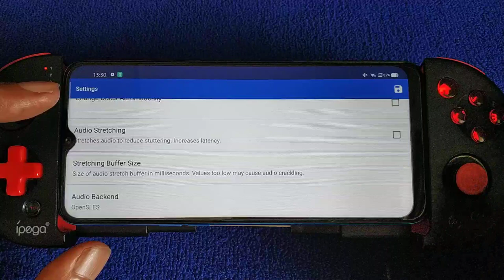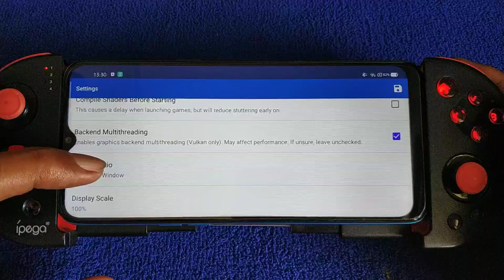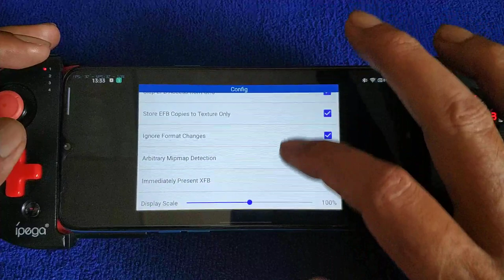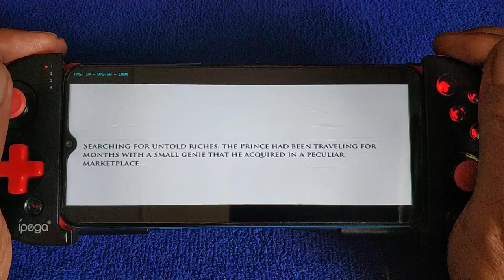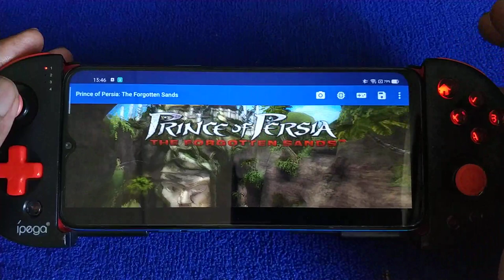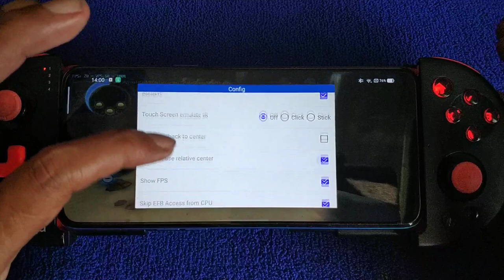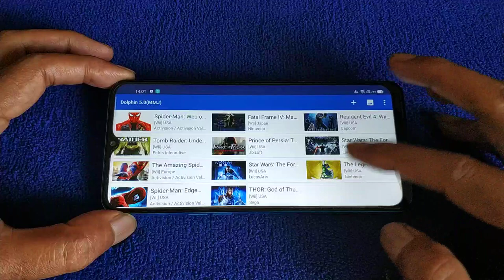Realme C3 Prince Of Persia The Forgotten Sands wii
device spec = 3/32 3 camera